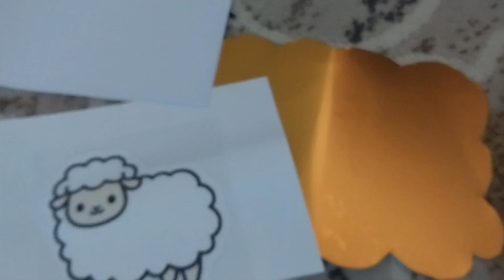BIKIN KERAJINAN TANGAN ALA RUMAISHA. DOMBA 3D.